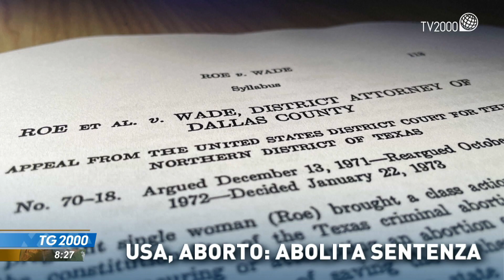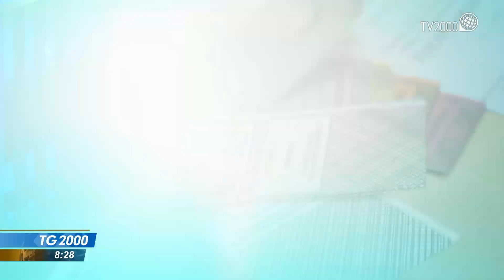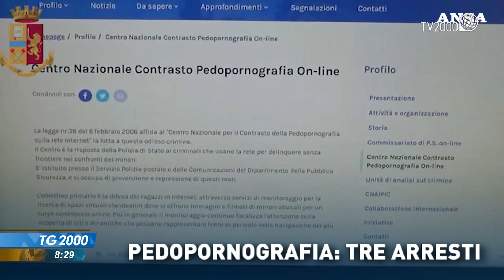TG2000, 25 giugno 2022 - Ore 8.30